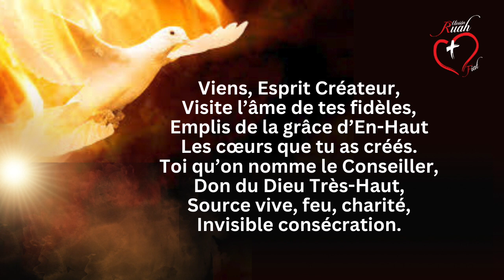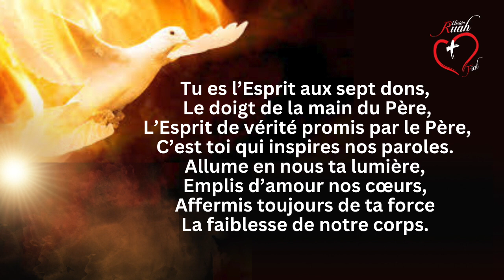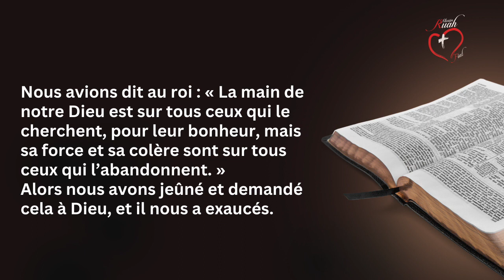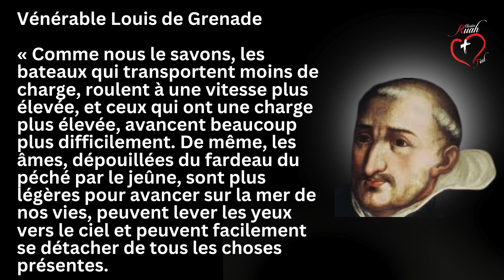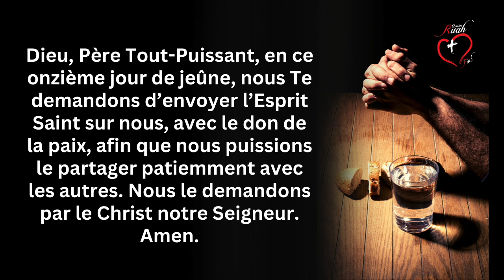JOUR 11. JEÛNE DE 40 JOURS @MisionRuah​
11.Jésus nous donne le don de la paix et de la patience Misión Ruah. P. Claudiu Barbut

* Inscrivez-vous à notre chaîne YouTube  @MisionRuah